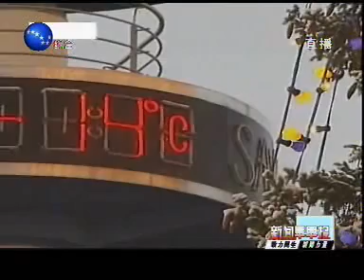新北方_新闻早早报_20070117_3_中国_辽宁_沈阳_综合_CHINA_LIAONING_SHENYANG